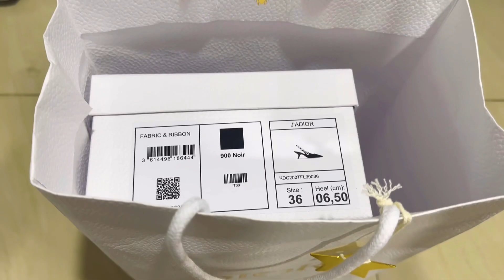Luxury Unboxing : J'Adior Slingback Pump Black Technical Fabric / Dior shoes